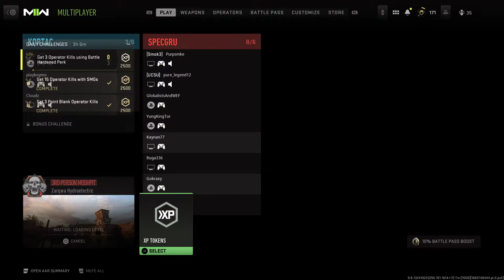Call of Duty modern warfare 2 3rd person gameplay PS5 4K 60fps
Call of Duty modern warfare2 3rd person  gameplay  PS5 4K 60fps.

Gameplay
Call of Duty: Modern Warfare 2 is a first person shooter, and its gameplay revolves around fast-paced gunfights against enemy combatants.[2] The player controls a soldier who can perform several actions, including jump, sprint, crouch, lay prone, and aim down their gun's iron sights.[3] When the player is shot by an enemy, blood will splatter their heads-up display (HUD), denoting that they have taken damage; if the player avoids gunfire by taking cover, their health will recover.[4] The HUD also displays other information, such as a compass, a mini-map, and the player's current ammunition count.[5] The game features traditional guns, including assault rifles, shotguns, handguns, and sniper rifles. The player will be given specific guns at the beginning of each level, but may switch them out with another gun they find.[6] Some guns have attachments, such as suppressors, and heartbeat sensors.[7] The player can use grenades and flashbangs when faced with a large group of enemies, as well as a knife for close quarters combat.[8] In some levels, the player will be given special equipment, such as night vision goggles, or a laser designator.[9]

Players can compete against each other in multiplayer.
Call of Duty: Modern Warfare 2 has three different game modes: Campaign, Spec Ops, and Multiplayer.[10] Campaign is a single-player mode where the player completes eighteen levels connected by an overarching plot.[11] Each level features a series of objectives to fulfill, and the player will often switch characters between levels.[10][12] If the player dies during a level, they will respawn at the most recent checkpoint.[13] Levels can be played on one of four difficulties, and each level can be replayed after it has been completed.[13][14] Spec Ops mode features twenty-three additional levels that can be played individually or cooperatively with a partner. These levels provide specific challenges, such as defusing three bombs within a short period of time.[15] If one player is shot down while playing cooperatively, they will begin crawling, and can shoot enemies with a handgun. If they are not revived by the other player, then they will die and fail the level.[15]

Multiplayer mode allows players to compete against each other in team-based and deathmatch-based game types on various maps. Each game type has an objective that requires unique strategies to complete.[16] If the player kills three or more players in a row without dying, they achieve a "killstreak", which gives the player a tactical advantage during a match. These include a Predator missile,[17] a sentry gun,[18] and a "tactical nuke".[19] Alternatively, if the player dies several times without a kill, they will be rewarded with a "deathstreak" bonus, which evens the match for the player.